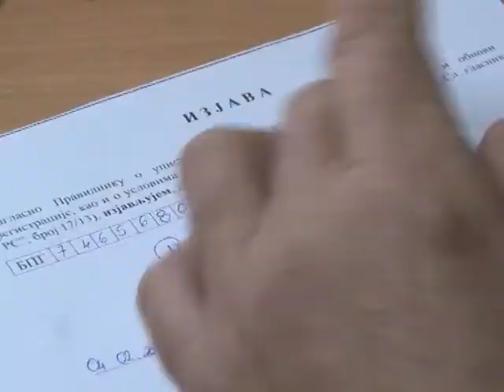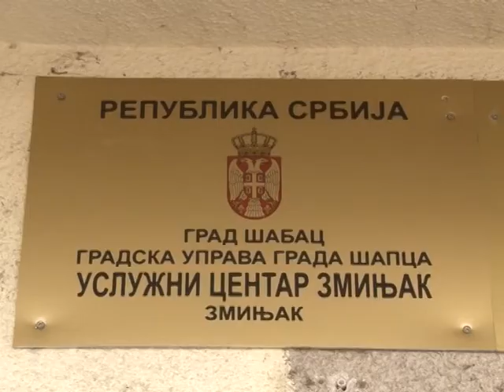Preregistracija Slepcevic i Zminjak